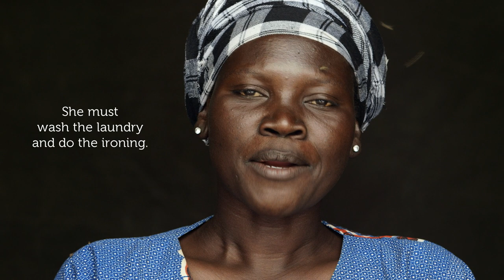Aida's interview - SENEGAL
Aida works in a garbage dump in Mbeubeuss. Her work is collecting garbage, shoes, scraps fabric ... and she is proud of it, because this work allows her to earn a living and be an independent woman.

HUMAN  exist in several version :
A theatre version (3h11) ,  a tv version (2h11) and a 3 volumes version for the web

All these shoots were carbon-offset through the GoodPlanet Foundation’s United Carbone Action program